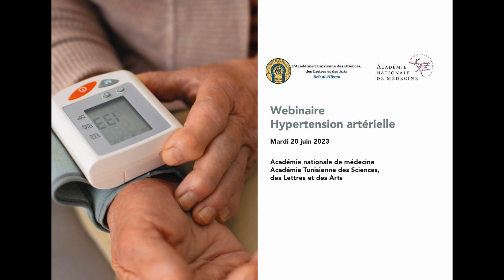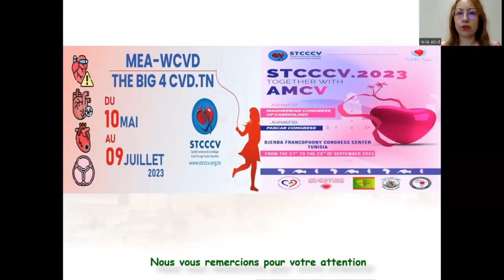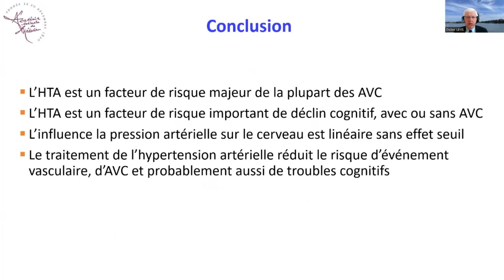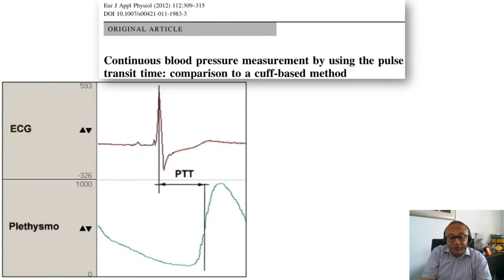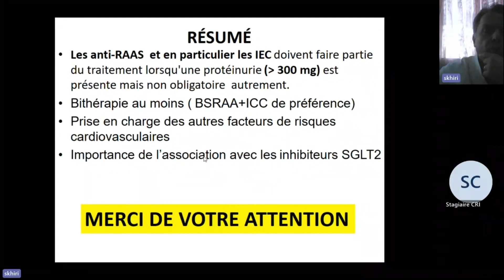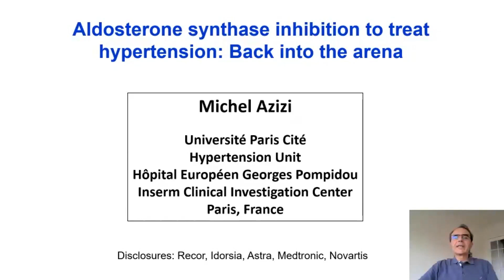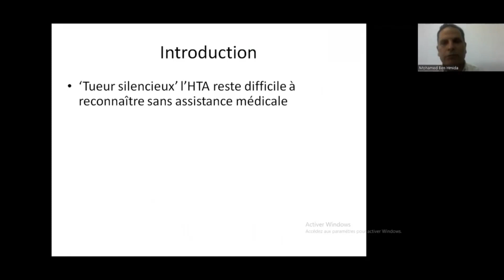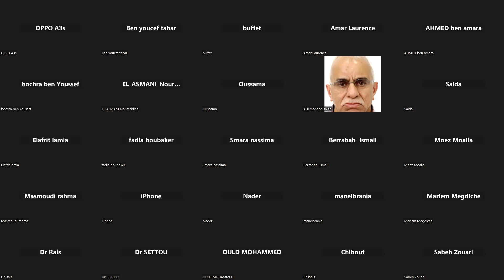Webinaire Hypertension artérielle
Académie de médecine de France
Académie Tunisienne des Sciences, des Lettres et des Arts

INTRODUCTION : Pr Habiba Bouhamed-Chaabouni

PRESENTATIONS SCIENTIFIQUES :
Pr Leila Abid (Tunisie) -
Les enseignements du NATUREHTN
Pr Didier Leys (France) -
Les complications cérébrales de l’hypertension artérielle
Pr Salem Abdessalem (Tunisie) - HTA :
 Faut-il s’arrêter aux chiffres de la pression artérielle ?
Pr Habib Skhiri (Tunisie)
HTA et néphropathie : un cercle vicieux !
Pr Laurence Amar (France) -
 Hyperaldostéronisme primaire
Pr Michel Azizi (France) -
Les inhibiteurs de la synthèse de l'aldostérone dans le traitement de l'hypertension artérielle résistante
Mohamed Ben Hmida (Tunisie) -
 Regards croisés sur l'épidémiologie de l'HTA sur les 2 rives de la méditerranée
TABLE RONDE avec la participation des Professeurs Aziz El Matri, membre fondateur de la société tunisienne de néphrologie, Rachid Boujnah, ancien chef de service et ancien président de la société tunisienne de cardiologie et chirurgie cardio-vasculaire, et Habiba Drissa, cheffe de service de cardiologie hôpital la Rabta, Tunis et ancienne présidente de la société tunisienne de cardiologie et chirurgie cardio-vasculaire.
CONCLUSION : Pr Patrice Debré (France)